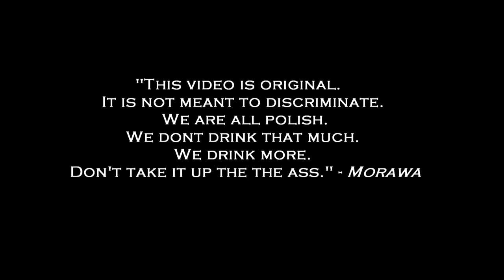Shit Polish People Say